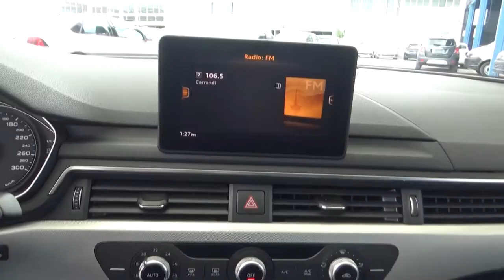Audi / A5 / 2018 - 1516